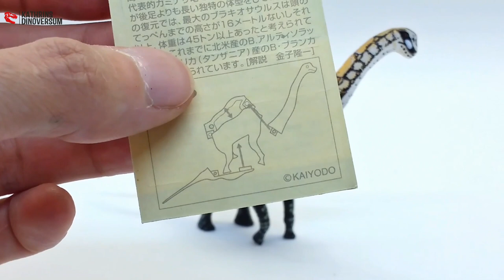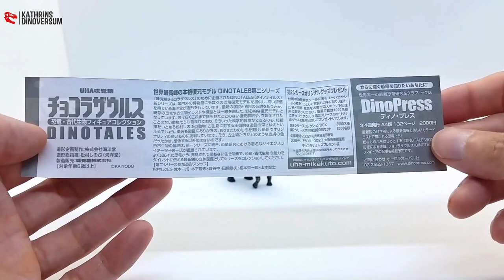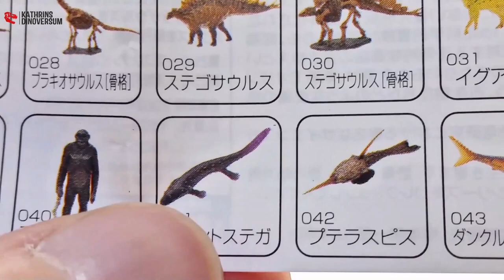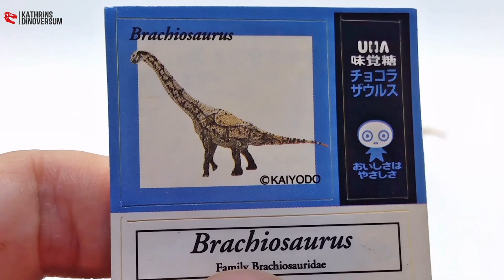KAIYODO Dinotales Serie 2 / Brachiosaurus Miniatur - Review #337 (german)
Kaiyodo Dinotales Serie 2 / Brachiosaurus Miniatur
Hier findet ihr ihn